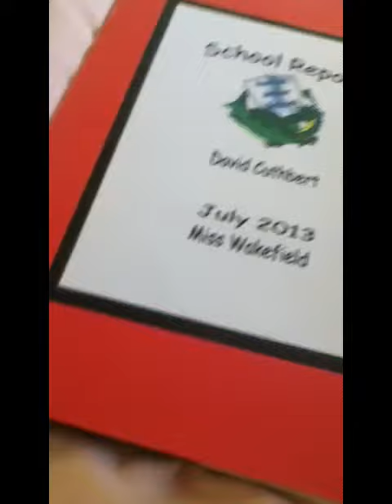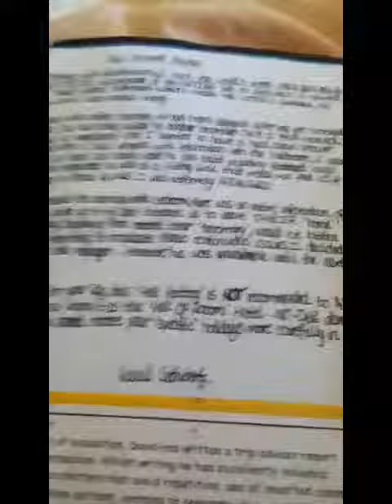Any Suggestions?? Just A Quick Vid For U Guys.